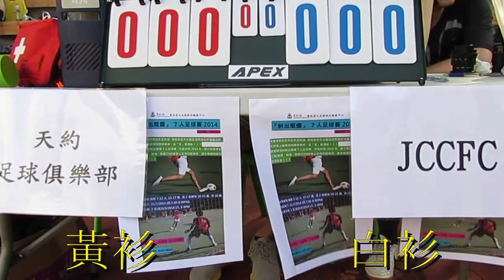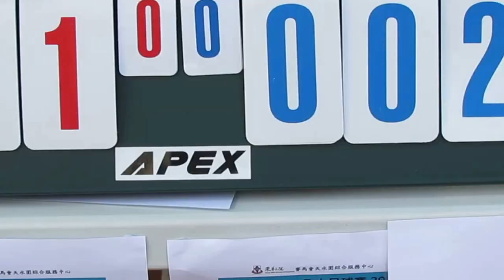天約vsJCCFC(2014.8.2.東華三院射出燦爛7人足球賽)精華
2014.8.2.天瑞足球塲 16:57 天約(黃) 1:2 JCCFC(白)